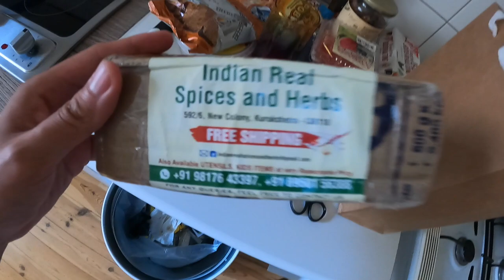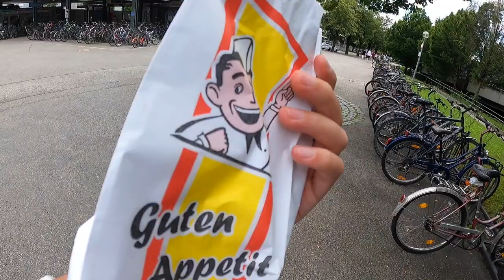VOLL DER TROSTPREIS?! VLOG 07.08.2021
euda Baris hat uns ganz heiss gemacht auf den besten Döner der Welt der in Wien ist
wir wollten spontan hinfahren aber der Laden hat momentan zu
stattdessen gibt es einen Trostpreis Döner bei Foodfactory